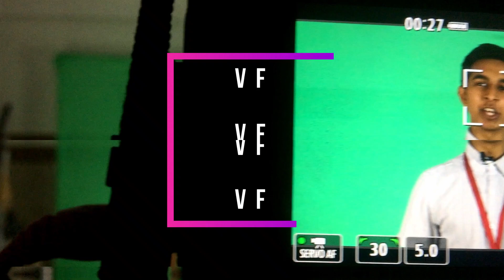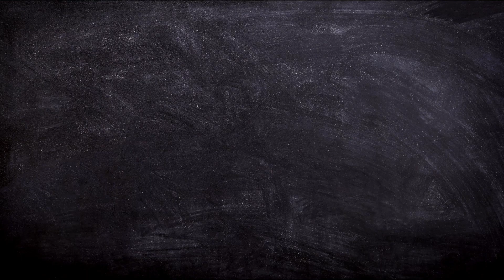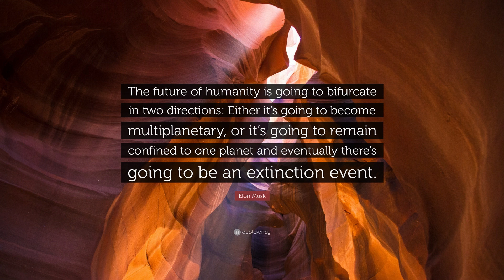why humans must become a multi-planetary species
hey guys prateek here back with another video in this video we will be discussing why humanity need to go ahead of earth and become a multi-planetary species so sit back and relax and let go on a tour

and also
do follow us on these social platforms